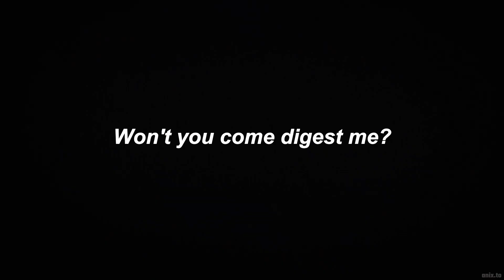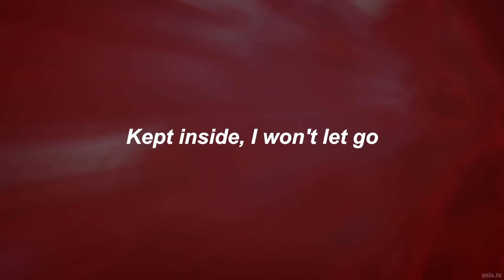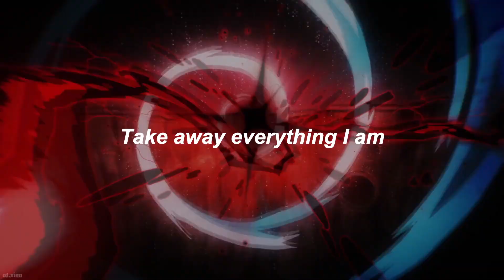Starset - Carnivore - Lyrics